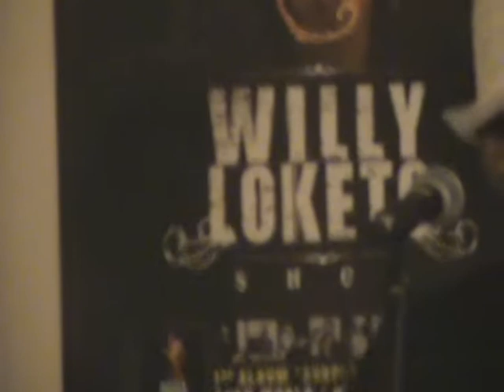WILLY LOKETO A INCENDIE BISSO NA BISSO A NANTES .Werrason générique Primus 2011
IL RECRUTE  A  NANTES  LES  DANSEUSES  DE  BONNE  VOLONTE  QUI  VEULENT  APPRENDRE A DANSER  LE SOUKOUSS  SHOW  LES  REPETITION  TOUS LES VENDREDI DE 19H30  A  21H30 AUX CENTRE SOCIO CULTUREL  DES  BOURDERIES   EN TRAM  LIGNE 1 ARRET CROIX  BONNEAU  EN  BUS  LIGNE 11 ARRET BOURDERIES  APPELEZ  VITE  POUR RESERVER VOTRE PLACE  MERCI  D AVANCE.